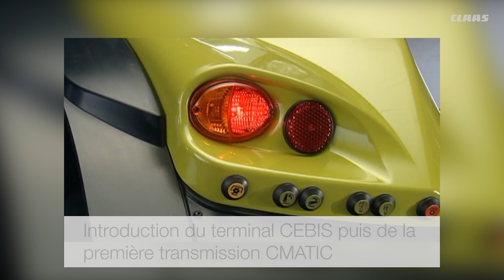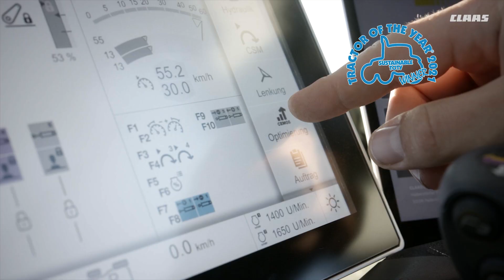Countdown to Le Mans | #5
Cette semaine dans l'épisode #5 de la série consacrée à notre usine CLAAS Tractor du Mans, découvrez la famille des tracteurs de forte puissance ! 🚜💨

Depuis son entrée dans le monde du tractoristes en 2003, la famille des tracteurs n'a cessé de s'agrandir aux cotés du XERION. Aujourd'hui, elle peut répondre à toutes les exigences de l'agriculture. 🌾

Destinée aux grandes exploitations et entreprises agricoles, la gamme de tracteurs de forte puissance CLAAS AXION 800 et 900 s’est rapidement imposée sur le marché.
Dévoilée pour la première fois en 2011, CLAAS était alors le premier tractoriste à dépasser la barre symbolique des 400 chevaux.🐎
Performance, confort, connectivité : voici l'ADN essentiel de nos tracteurs pour satisfaire nos clients les plus exigeants.